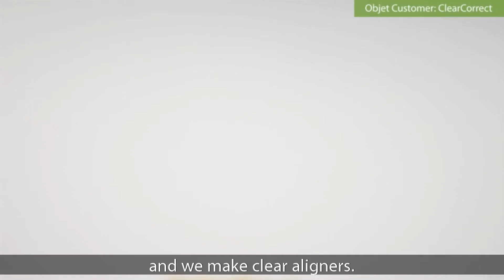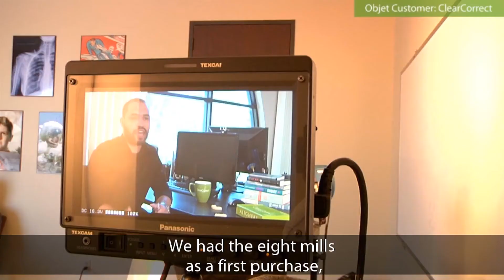Video Case Study Clear Correct